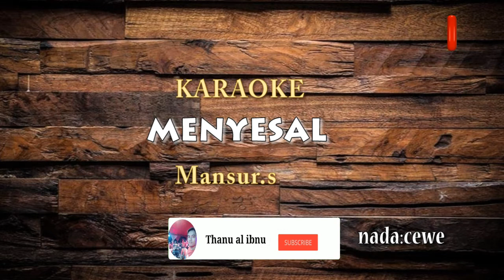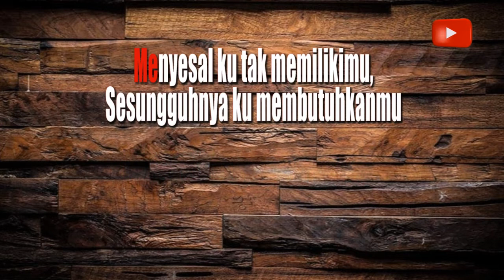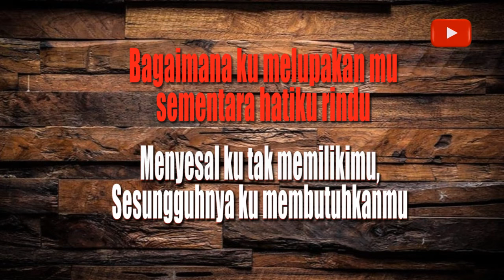karaoke MENYESAL mansur s nada cowo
Lagu.Menyesal
Artis.Mansur.s